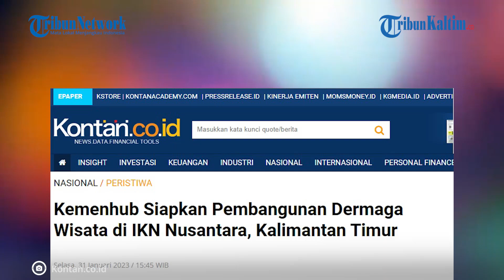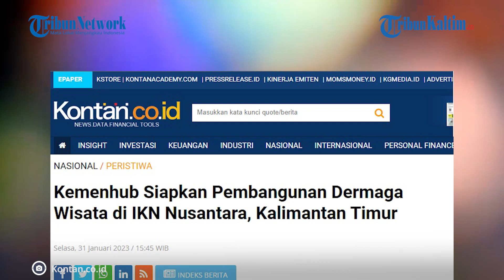Kemenhub Akan Bangun Dermaga Wisata di IKN Nusantara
Kementerian Perhubungan (Kemhub) tengah menyiapkan pembangunan dermaga wisata yang berada di wilayah Ibu Kota Negara (IKN) Nusantara di Kalimantan Timur.

Direktur Jenderal (Dirjen) Perhubungan Laut Kemenhub Arif Toha menjelaskan, pembangunan dermaga tersebut sebagai pendukung kapal-kapal wisata bagi wisatawan yang akan berkunjung ke IKN.

Arif mengatakan, Menteri Perhubungan Budi Karya Sumadi belum lama ini meninjau lokasi yang akan dijadikan tempat pembangunan dermaga wisata. Rencananya dermaga wisata akan dibangun di daerah Punggur yang berada sekitar 9 kilometer dari IKN.

Editor: Robin